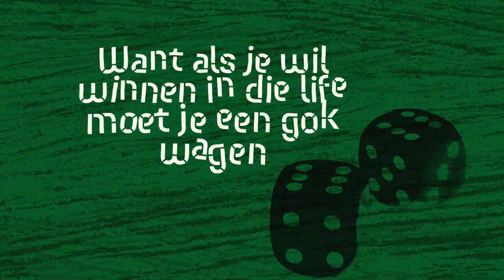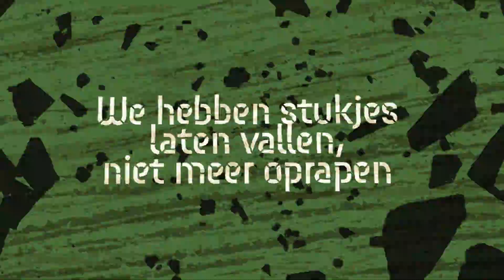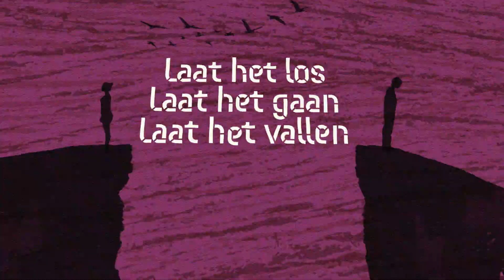Pjotr, Birgit Schuurman - Laat Het Los (Verspijkerd)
Ter ere van het 25-jarig bestaan van de band Van Dik Hout zijn op het album 'Van Dik Hout Verspijkerd' hun grootste hits in een nieuw jasje gestoken. Van Dik Hout is verantwoordelijk voor klassiekers als 'Stil In Mij', 'Laat Het Los' en 'Mijn Houten Hart' met de Poema's. Als eerbetoon aan deze tophits zijn er acht nieuwe songs ontstaan, waarbij Urban artiesten als Josylvio, Snelle, F1rstman en Jairzinho een samenwerking zijn aangegaan met Pop artiesten als Do, Sharon Doorson, Thomas Berge en Elske DeWall. De tracks zijn geproduceerd door gerenommeerde producers als Esko, FRNKIE en Whiteboy.

Deze unieke samenwerkingen hebben geleid tot een
album waarin Van Dik Hout fans de hits in een nieuwe variant horen en een nieuwe generatie kennis leert maken met deze Nederlandse Popklassiekers.

Tracklist

01. Josylvio, Do - Stil In Mij (Verspijkerd)
02. Snelle, Jairzinho, Elske DeWall - Meer Dan Een Ander (Verspijkerd)
03. Lauwtje, Kevcody, Thomas Berge - Zij Maakt Het Verschil (Verspijkerd)
04. Pjotr, Birgit Schuurman - Laat Het Los (Verspijkerd)
05. Kempi, Sharon Doorson - De Keuzes Die Je Maakt (Verspijkerd)
06. Hef, Glen Faria - Mijn Houten Hart (Verspijkerd)
07. F1rstman, Tommie Christiaan - Film Van 1 Seconde (Verspijkerd)
08. Paul Sinha, Kimberly Fransens - Zoet En Zacht (Verspijkerd)

Het complete album 'Van Dik Hout Verspijkerd' is digitaal, fysiek en op vinyl beschikbaar.

Video Credits:
SCHRAM MEDIA

2019 Cloud 9 Recordings B.V.